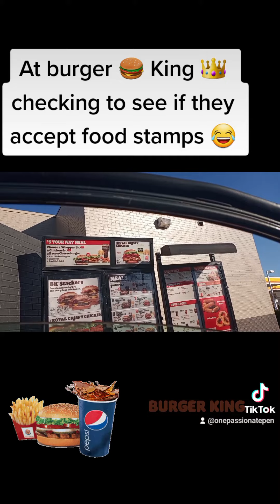Trying to spend e.b.t @BURGERKING King 👑 😂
I'm trying to eat with My Texas lone star card..